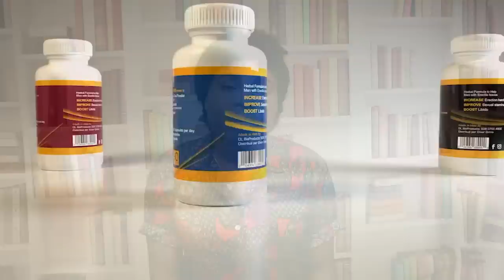Polisye sa yo tranble peyi a ak aksyon sa, Menm Ariel Henry Sezi/ Yon Bèl ekzanp resi trase